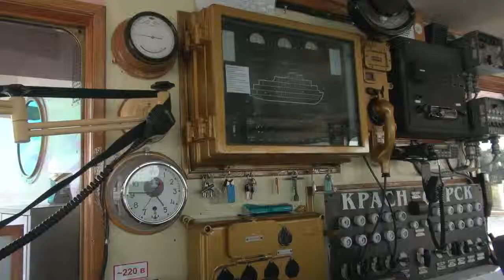Sketches of Siberia (Trailer)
Sketches Of Siberia. A film by Ben van Lieshout.
Сибирские наброски.
В 1913 году полярный исследователь Фритьоф Нансен
принял участие в экспедиции по Карскому морю, целью которой было установление торговых отношений между Норвегией и Центральной Сибирью. Своё путешествие он продолжил на небольшом моторном судне вверх по Енисею.
В путевом дневнике «В страну будущего. Великий Северный путь из Европы в Сибирь через Карское море», проиллюстрированный чёрно-белыми фотографиями с видами корабля, льдов, Енисея, сибирских городов и местных жителей, Нансен проводит параллели между колонизацией Сибири и Америки.
«Сибирские наброски» ― это «дорожное кино», фильм-путешествие, снятый в ассоциативной манере, визуализирующий образы прошлого и настоящего Сибири.
Затрагивая такие темы , как добыча полезных ископаемых, развитие демографии, проблемы коренного населения, влияние ссыльных и переселенцев на население сибирского края, мы пытаемся найти равенство между человеком и окружающей его средой. Наблюдения, сделанные Нансеном, сопоставляются с настоящим.